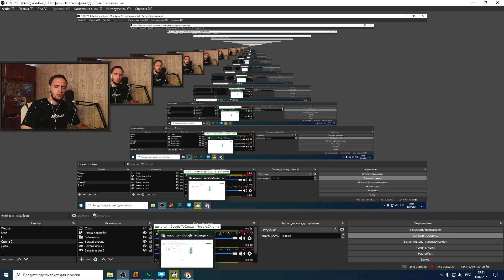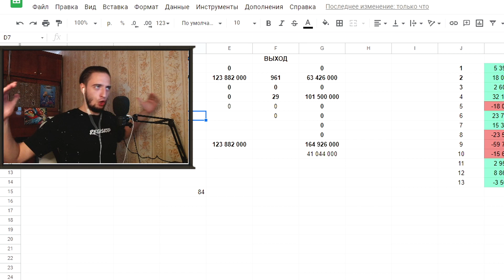ТОЧИМ КОНВЕЙЕРОМ COMEBACK PW / PERFECT WORLD ЗАТОЧКА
💥Начни играть с бонусами! Реклама. ООО «АСТРУМ». ИНН 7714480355 ERID 2VtzqwHGHQ3

️🖥️Мой ПК:
Процессор: Intel Core i7-11700KF
Видеокарта: ASUS AMD Radeon RX 560
Оперативная память: Kingston HyperX FURY Black 32 ГБ 3733 МГц
Материнская плата: GIGABYTE Z590 GAMING X
Жесткий диск: SSD M.2 накопитель Samsung 980

3. Связь со мной в ВК

Чекаем новые сундуки на комбеке под НГ